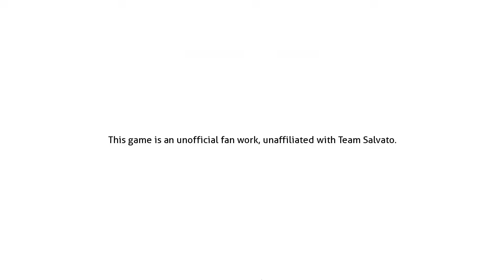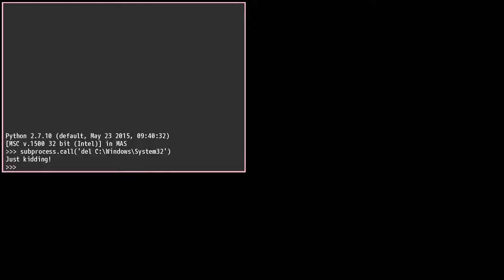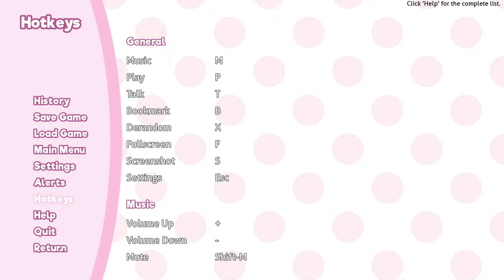JUST MONIKA!!! (Intro) - Monika After Story (DDLC Mod)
0:00 Intro 1
5:54 Dialogue
8:37 Intro 2
9:35 Dialogue
11:02 Intro 3
13:15 Quit